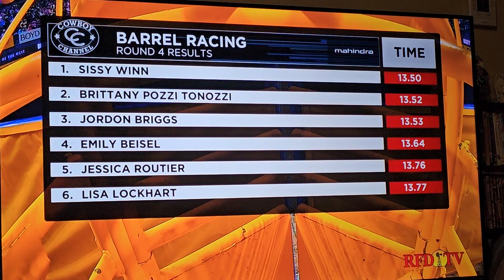2023 NFR National Finals Rodeo Barrel Racing Round 4